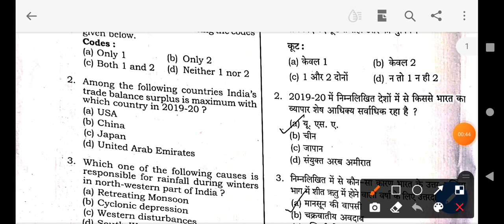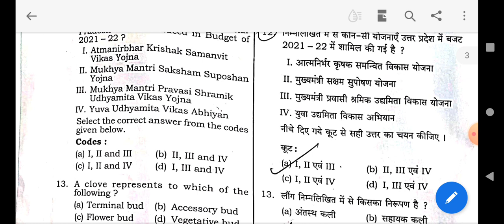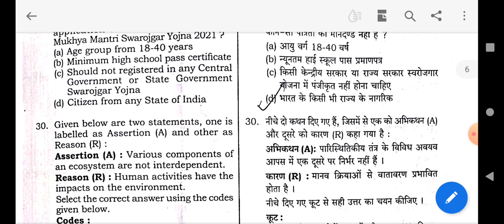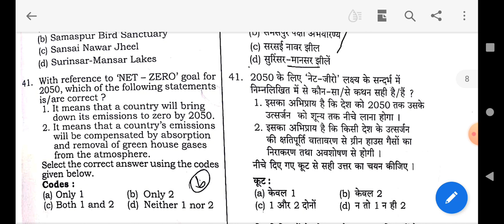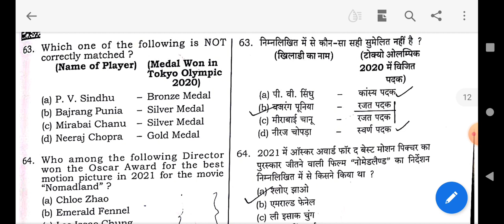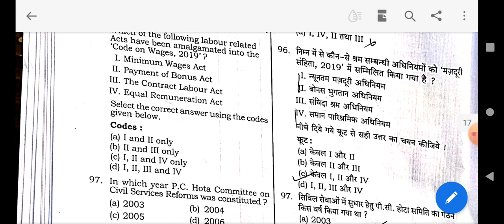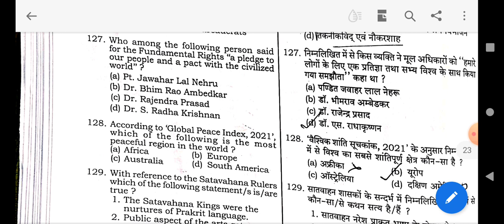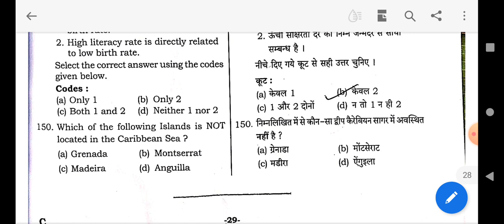UPPSC 2021 GS QUESTION PAPER|24 OCT 2021